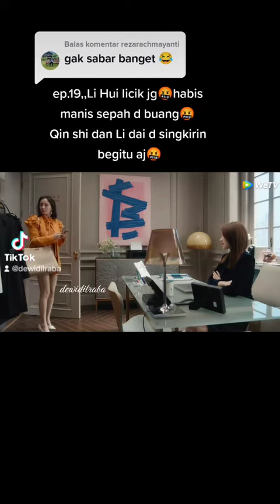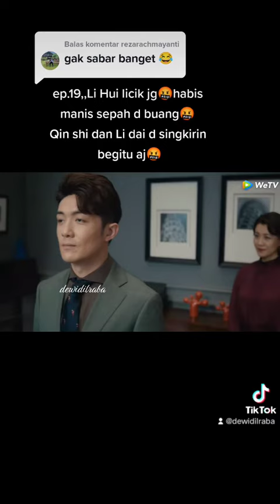She and her perfect husband ep.19